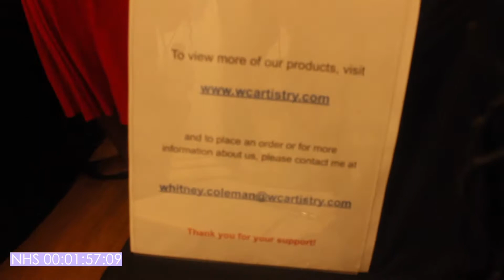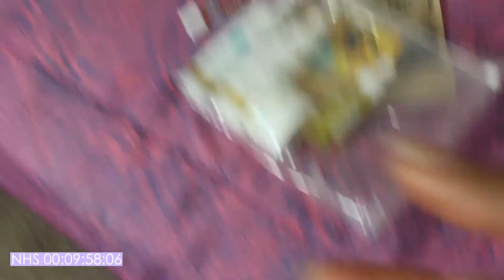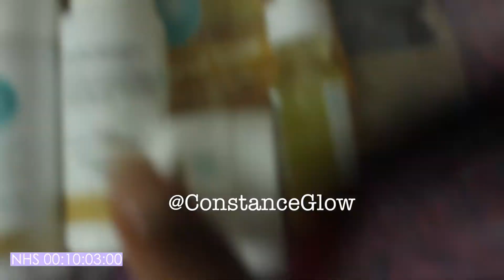The Naturalista Hair Show VLOG | 5th Annual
Hey eyeryone! so this was my first time vlogging & omg it is so hard low key! I apologize in advance foe any extra shaking of the camera. Other than that please enjoy! Hope to see you there next year.